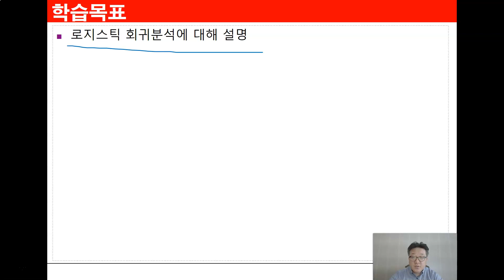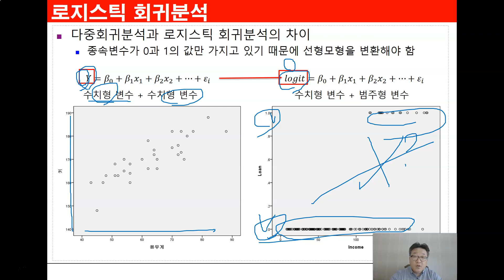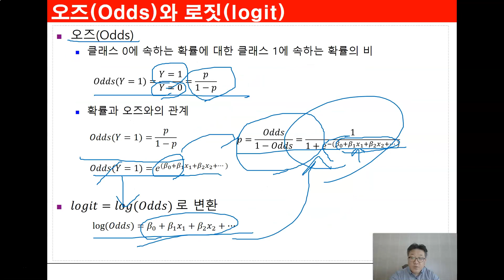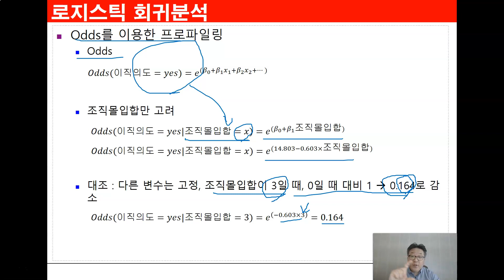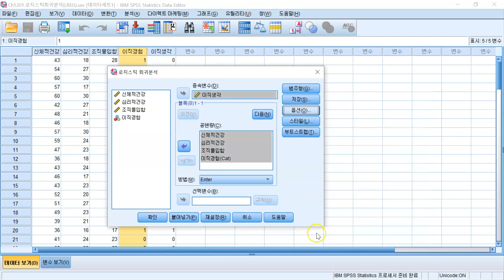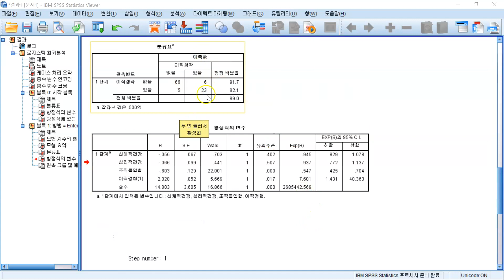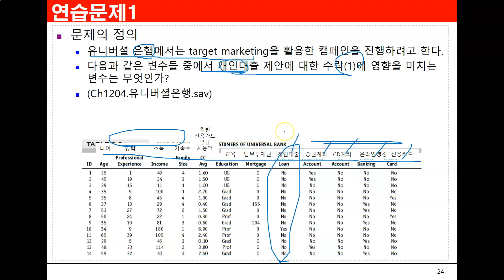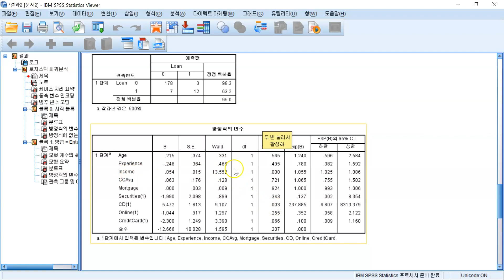Ch12_01.회귀분석(Regression)2 (Logistic Regression)